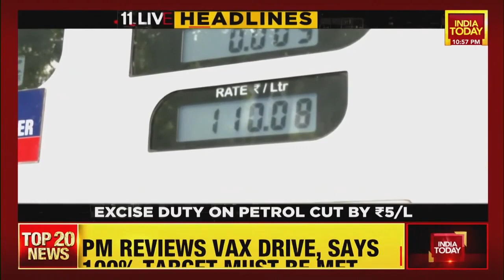Top News Headlines At 11 PM |Excise Duty On Petrol Cut By Rs 5 Per Liter | November 03, 2021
India Today brings you a quick round-up of all the latest news headlines at 11 pm.